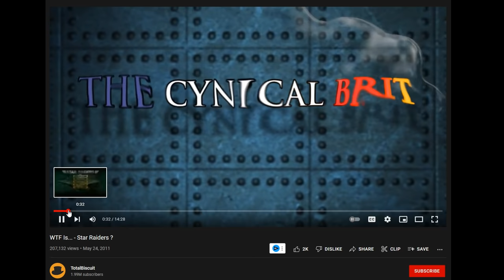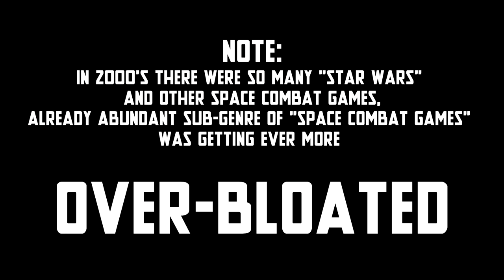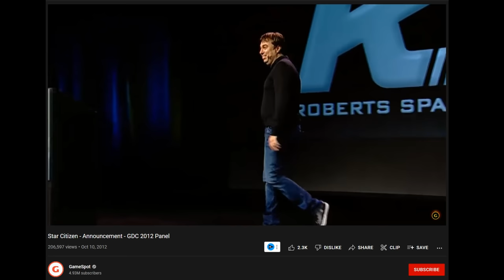History of Space Sim games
Space games, Space simulators and simulation games have been a staple for a long time and yet it never broke into mainstream for long, yet it's always around. Industry leading designs at times, mass amounts of bad or repetitive games, everything ranging from good to bad. Space sims as a genre of games and it's subsequent, space combat, space flight simulators and "true" space sim sub-genre is a rather interesting rabbit hole for which today's history lesson is worth taking a look!

Timestamps :
00:00 - Start
00:36 - 70s
03:37 - 80s
07:12 - 90s
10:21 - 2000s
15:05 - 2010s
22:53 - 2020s